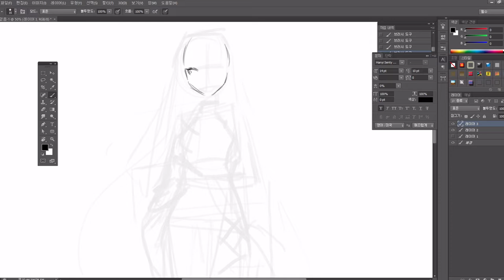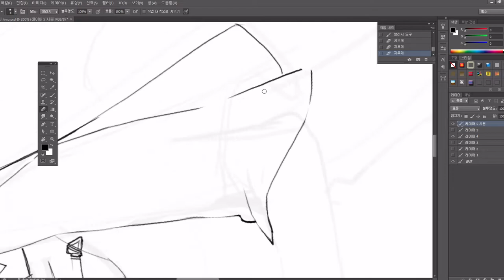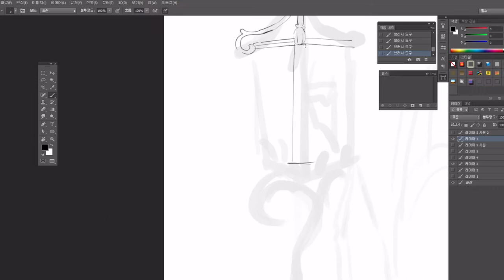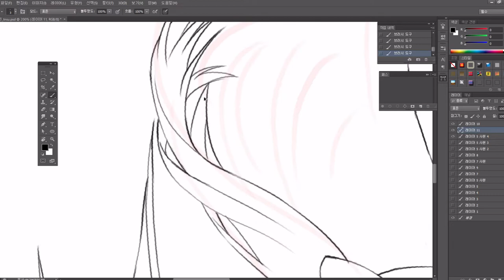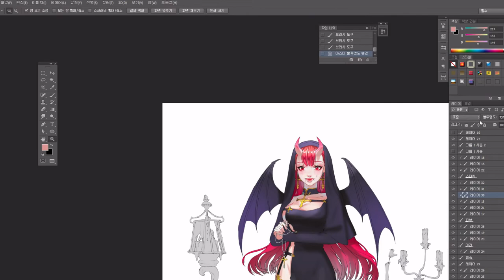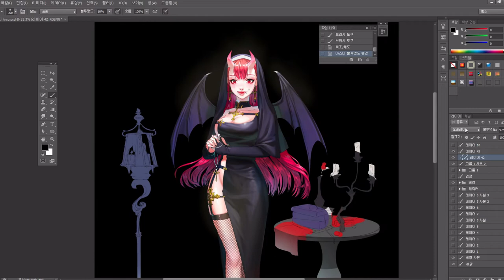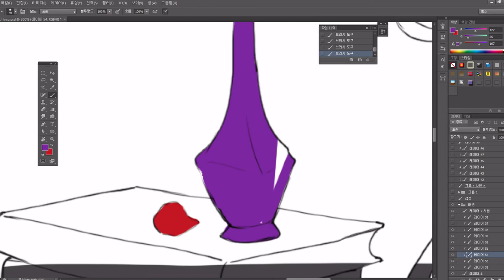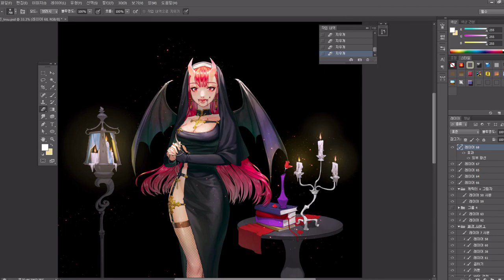Mrim)Speed painting(photoshop CS6)_할로윈 일러스트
이번달은 시즌에 맞춰 할로윈 그림을 그려보았습니다
14년에 그렸던 할로윈 수녀 일러스트가 그때 당시 반응이 좋았었기에 같은 컨셉으로 그려보았네요 :D

흡혈귀 + 수녀 라는 컨셉인데 알아보실지 모르겠습니다!

아 참고로 제가 유튜브는 보통 한달에 한편을 올리고 있습니다! 다른 분들보다 아무래도 조금밖에 못올리지만 예쁘게 봐주세요 8ㅅ8
그럼 모두들 행복한 할로윈 되세요!